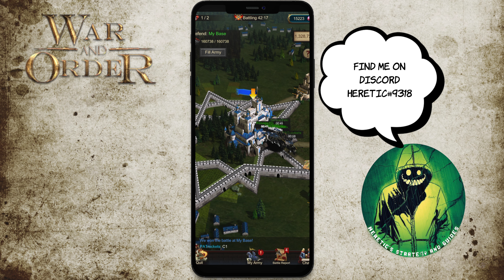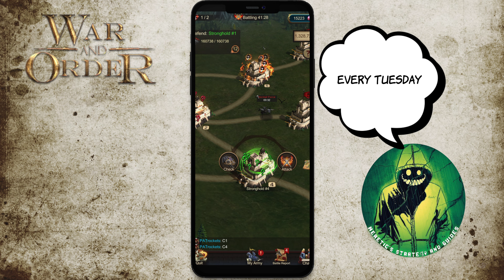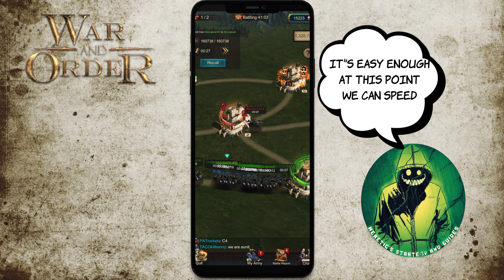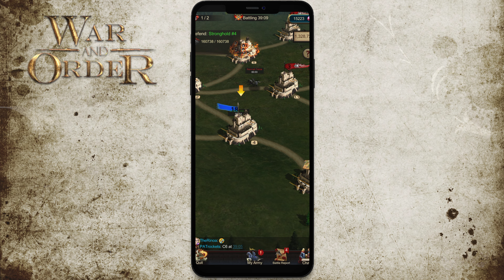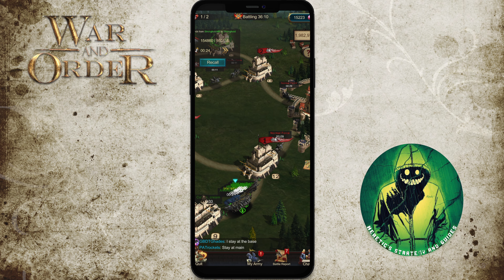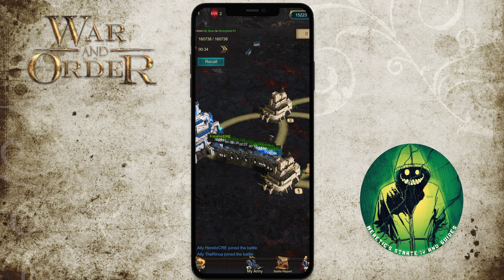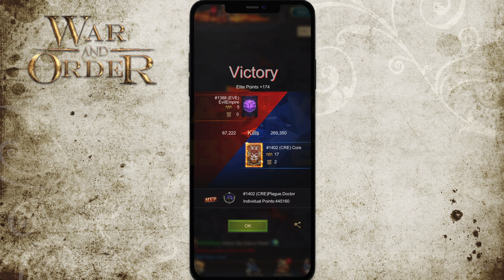War and Order - Elite Adventures and Elite Wars, a Walkthrough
In this War and Order video I show the Elite Adventures and Elite Wars and walkthrough what we did and have a little fun with it. It is VERY important to have fun in the game, and this event is a great way to goof off with your Alliance. Thank you to EVE from 1388 for our Elite Wars fight!